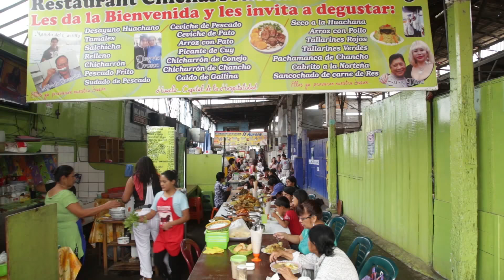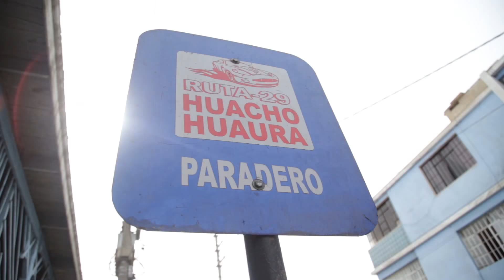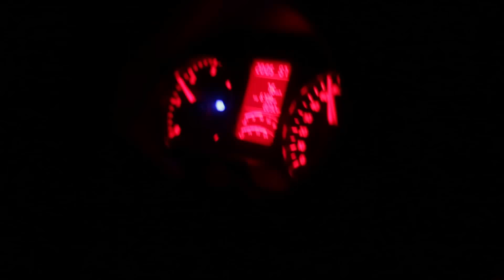Ruta de Lima a Puempe, La Libertad. Viaja y Prueba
Una ruta más de Viaja y Prueba, llena de sabores y colores. Recorrer el Perú es un placer. Comparte y motiva a conocer el Perú tu mismo.